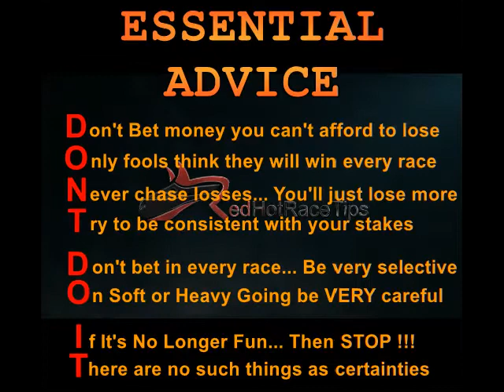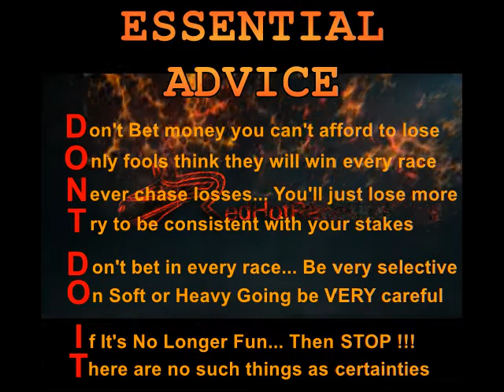Horse Racing Tips Today… 08/02/18 races NAP from RedHotRaceTips.co.uk